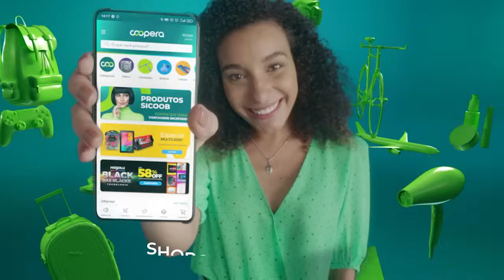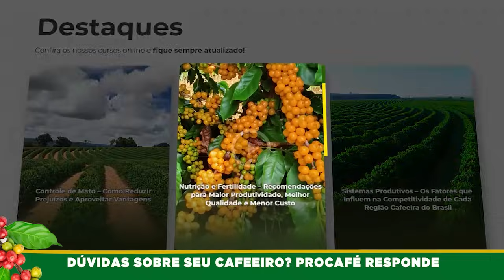Dúvidas sobre o seu cafeeiro? Procafe Responde!